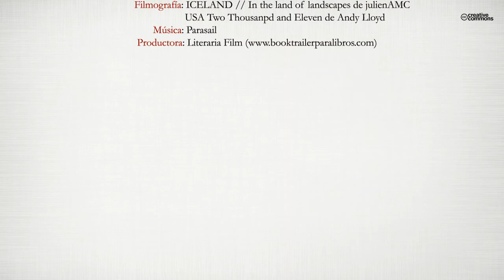Viajar, una manera de vivir (Booktrailer) - Editorial Círculo Rojo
"Viajar, una manera de vivir" es la segunda obra de Javier Bazán Felgueroso.
En esta ocasión presenta una recopilación de relatos de viajes, realizados entre 1998 y 2014. De Cuba a Asturias pasando por el resto de España, buena parte de Europa y llegando a destinos exóticos como Marruecos o Turquía. Apasionado de los viajes desde pequeño, el autor narra anécdotas divertidas (alguna triste también), reflexiona sobre el concepto de viajar y ofrece diversos consejos sobre los pueblos y ciudades que ha visitado. La obra también cuenta con un anexo de lugares recomendados para comer, la mayoría conocidos a lo largo de sus viajes. Si te interesa lo local y auténtico, si para ti viajar es una prioridad en esta vida, si odias parecer un guiri y prefieres ser un verdadero viajero y no un simple turista más, este libro te puede interesar. Porque viajar puede ser una manera de vivir.